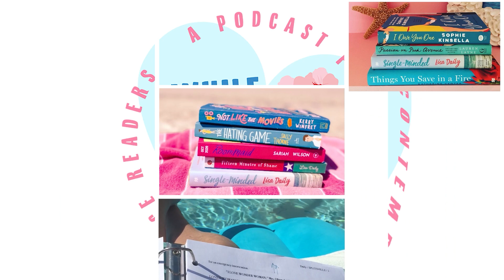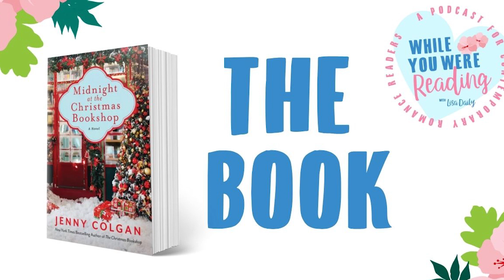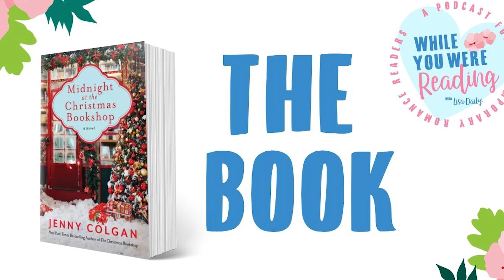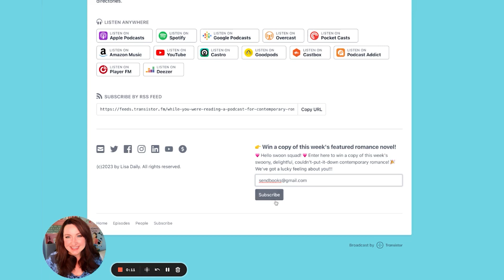🎄Get into the Holiday Spirit with MIDNIGHT AT THE CHRISTMAS BOOKSHOP by Jenny Colgan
➡️ Enter to win this week's WYWR romance giveaway for MIDNIGHT AT THE CHRISTMAS BOOKSHOP 📚💗

MIDNIGHT AT THE CHRISTMAS BOOKSHOP ⭐️⭐️⭐️⭐️⭐️

👋 Helloooo swoon squad! I’m your host, best-selling rom-com author Lisa Daily — and every week, I'm bringing you the best contemporary romance novels of 2023. Today on While You Were Reading, we’re talking with New York Times bestselling author Jenny Colgan about her charming holiday romance, MIDNIGHT AT THE CHRISTMAS BOOKSHOP.

Jenny Colgan is the New York Times bestselling author of numerous novels, including The Christmas Bookshop, The Bookshop on the Corner, Little Beach Street Bakery, and Christmas at the Cupcake Café. Jenny, her husband, and three children live in a genuine castle in Scotland.

Tropes for MIDNIGHT AT THE CHRISTMAS BOOKSHOP

💬 Small town
♻️ Second chance romance
📸 Tacky Americans in a foreign land
🎄The magic of Xmas to make you fall in love

Book Boyfriend Keeper Rating:  💍💍💍💍
Note: So many books, so little time! We only review 5-star books we 💗 LOVE💗 on While You Were Reading. The book boyfriend keeper rating is Lisa's ranking based on her experience as a former dating guru on whether or not she would personally date our hero in real life.  (If she were single, which she's not.) 😂💙

The Cutting Edge: A steamy hockey romantic comedy by Lisa Daily

📖 About MIDNIGHT AT THE CHRISTMAS BOOKSHOP by Jenny Colgan

Christmas comes early—far too early—to McCredie’s little Old Town bookshop in Edinburgh. It’s summer, but an American production company has decided that McCredie’s is the perfect location to film a very cheesy Christmas movie. After all, who can resist the charmingly narrow historic street with its Victorian grey stone buildings and warmly lit shop windows?

Carmen Hogan, the bookshop’s manager, is amused and a bit horrified by the goings-on, but the money the studio is paying is too good to pass up. She uses the little windfall from filming to create new displays and fend off a buyout offer from an obnoxious millionaire who wants to turn McCredie’s into a souvenir shop selling kilts made in China and plastic Nessies. Still reeling slightly from a breakup, Carmen’s not particularly looking forward to the holidays. But just as snow begins to fall and the lights of Christmas blink on, all sorts of lovely new possibilities present themselves…for McCredie’s bookstore, and for Carmen herself.

📖 About The Cutting Edge: A steamy hockey romantic comedy by Lisa Daily

A laugh-out-loud hockey romantic comedy perfect for fans of Helena Hunting and Pippa Grant!

Logan Rivers is a star pro hockey player for the St. Pete Slashers -- and he's in a slump.

He hasn’t scored in 3 games and it’s starting to freak him out. Enter Coco, who strikes a deal with an assistant coach to be Logan's lucky charm to pay off her training expenses as an Olympic figure skater. Everything is looking up for both of them.

She’s almost got her debt paid off and the Slashers are on a winning streak. There's only one problem: she doesn’t know how to tell Logan she’s been lying to him the whole time.

If she can just keep her secret until the playoffs are over…

Buy The Cutting Edge: A steamy hockey romantic comedy here.